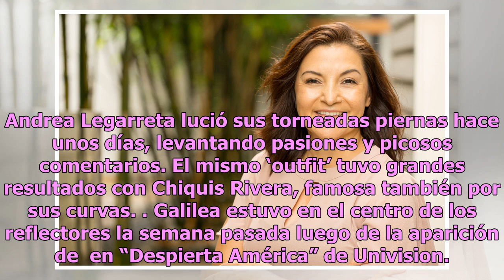Galilea Montijo imita a Andrea Legarreta con sus marcados muslos en mini y botas largas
La famosa tapatía levantó suspiros Galilea Montijo, conductora de Hoy. Foto: Getty Images Galilea Montijo es carismática y polémica, pero también se ha convertido en un icono de la moda. La conductora de “Hoy” de Televisa entró a la moda de las minifaldas con botas largas y no decepcionó a nadie, al...